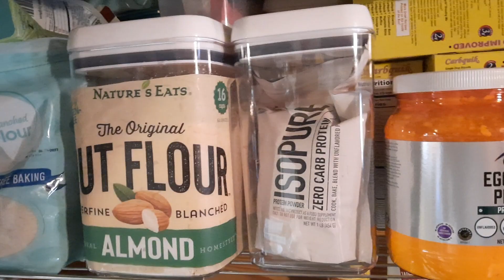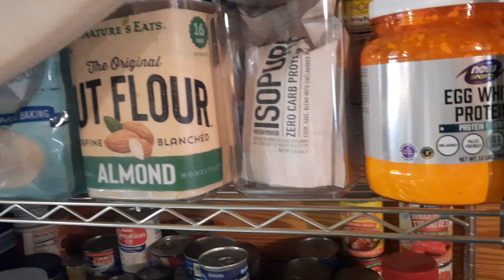pantry tour from a homestead with a diabetic.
we are new to the diabetic world as its been 6 months, but I'm learning alot and as a homesteader rearranging our pantry to accommodate my husband's health issue.  this video im hoping helps some one else in my shoes but not sure what to do.

I'm sharing some of the things I've learned, redone and what you can possibly stock your pantry with even with a family member who is a diabetic. homesteading is more beneficial in this area than most realize.